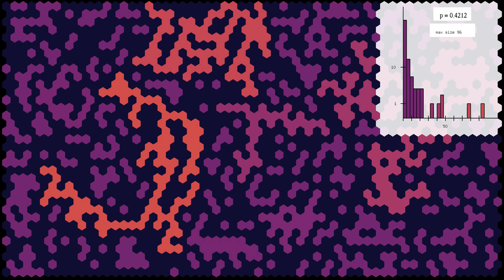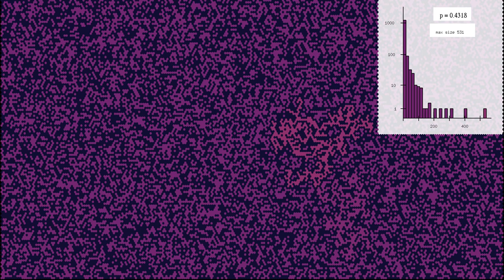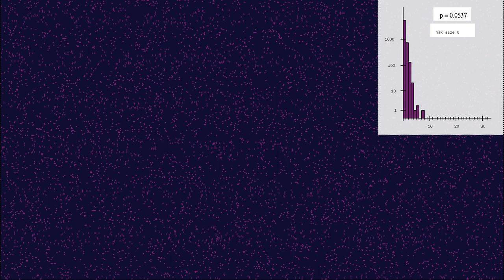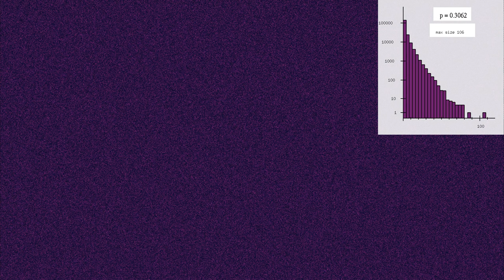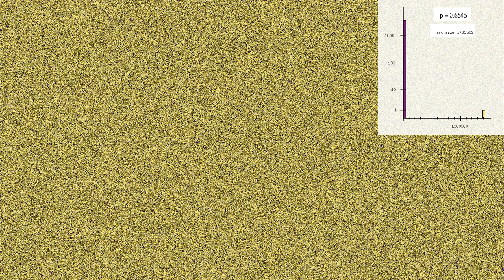Cluster size distribution for Bernoulli site percolation on a honeycomb lattice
This variant of the video also shows all clusters for percolation on a hexagonal, or honeycomb lattice, but the clusters are now color-coded according to their size. Closed hexagons are shown in dark blue, while open clusters are shown in purple, pink, orange or yellow, depending on their size. The plot shows a histogram of cluster sizes: the x-axis shows cluster sizes on an adaptive scale, with 30 bins of equal range. The y-axis shows the number of clusters having a size in the corresponding bin, on a logarithmic scale, which also adapts to the cluster distribution.
One striking feature is then when the probability p of a hexagon being open is smaller than 0.5, there are many clusters, and they are all quite small. When p exceeds 0.5, one giant cluster emerges, which gradually absorbs the smaller clusters. The picture looks most interesting when p is close to 0.5, and there are clusters of many different sizes.
Percolation models describe the ability of a liquid to flow through a porous medium, such as oil flowing through certain types of rock, or water flowing through a coffee machine. The relatively simple model shown here is called Bernoulli site percolation on a hexagonal lattice. Each hexagon is open with probability p, and closed with probability 1-p. Closed hexagons are shown in dark blue. Open hexagons are shown in colors ranging from yellow to purple, where all hexagons in a given cluster (meaning one can move smoothly between open hexagons) are shown in the same color.
The simulation has seven parts, featuring lattices of increasing size.
29*17 grid: 0:00
59x35 grid: 0:35
119x71 grid: 1:12
239x143 grid: 1:47
479x286 grid: 2:22
959x572 grid: 2:58
1919x1145 grid: 3:33
In each part, the probability p of sites being open increases smoothly from 0 to 1. The remarkable property of percolation models is that there is a rather sharp transition from cases where there are only small clusters, to cases where there is one large cluster. The transition becomes sharper as the size of the lattice increases. One can show that when the lattice size goes to infinity, the transition concentrates on a particular value pc of p, which depends on the type of lattice. For the hexagonal lattice shown here, the critical value of p is equal to 0.5, . To make transitions more visible, in each part the increase of p is slowed down around this critical value.
In each part of this simulation, all sites are given random values between 0 and 1. These values are independent, and follow a uniform distribution. A site becomes open when its value is smaller than the increasing parameter p. Then a variant of depth-first search algorithm is used to find all clusters. This algorithm has been improved compared to previous percolation videos, which saves about 40% in computation time.